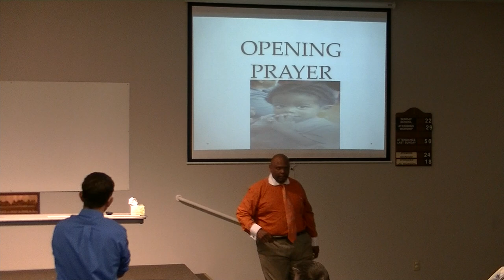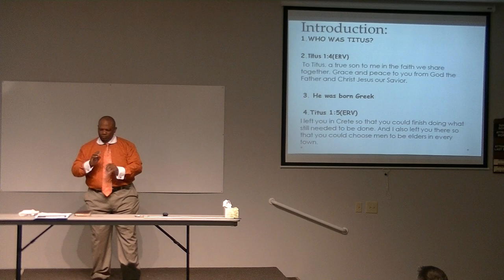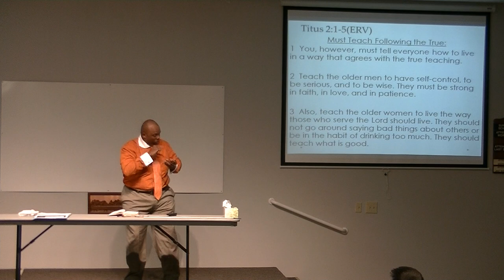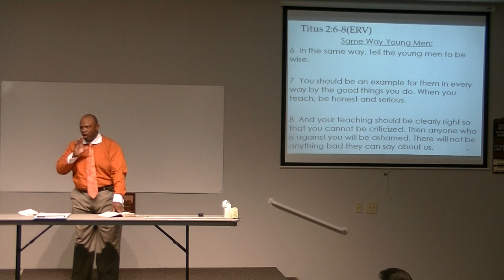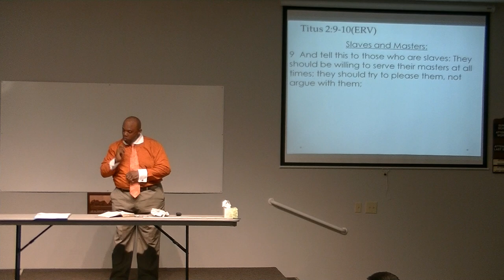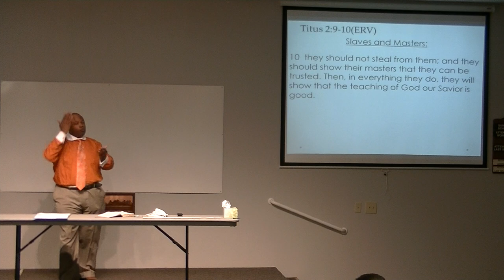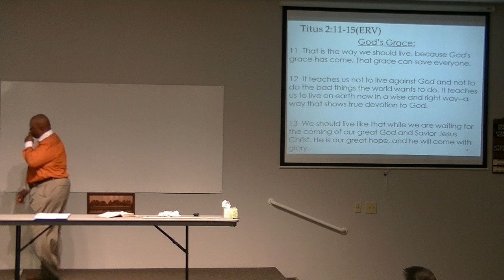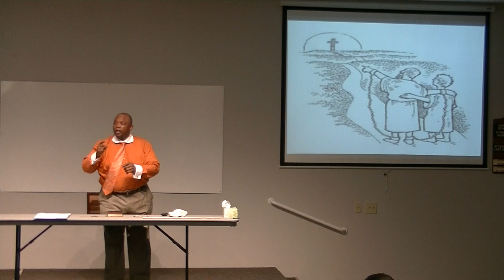Brother Lewis Perry teaches about Following the True Teaching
Description